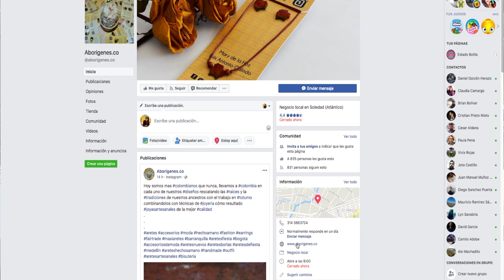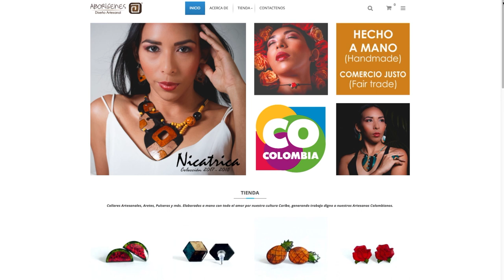Mary Rosario de la Hoz Aborigenes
El comienzo de Aborígenes Diseño Artesanal se remonta al año 2015, cuando Mary de La Hoz Manga y Luis Antonio Galindo decidieron arriesgarse y abrir su propio negocio en el que desde el comienzo el plan fue, vivir de lo que los apasiona: lo tradicional y lo artesanal.